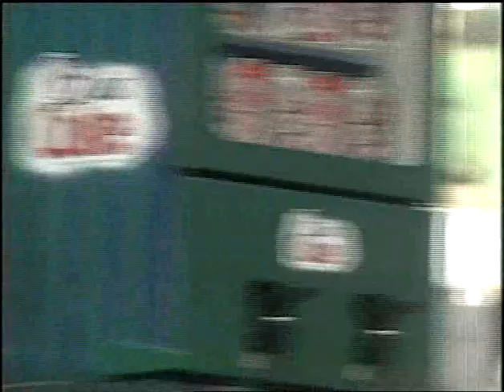1997 Wimbledon Fourth Round Jana Novotna vs Mary Joe Fernandez